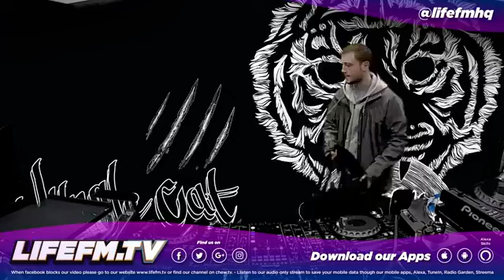Shere Khan - LIFE FM - 27/10/2020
Shere Khan at the LIFE FM. This week we circulate fresh releases from the King Shiloh Record Label, TerrorTone Sound System, as well as dubplate pressure from Stepper'One, Vivian Jones and Higher Meditation.